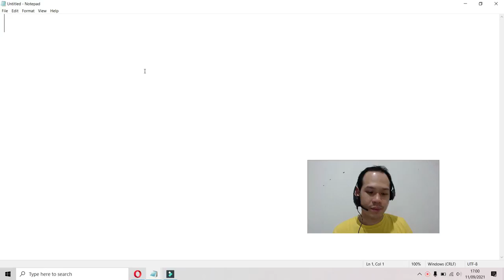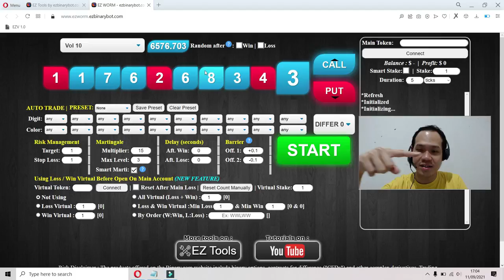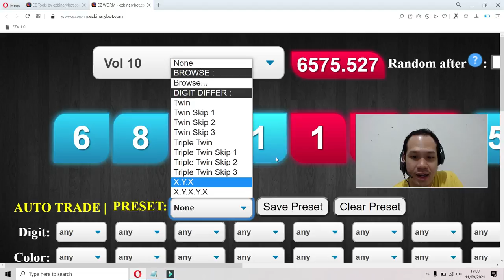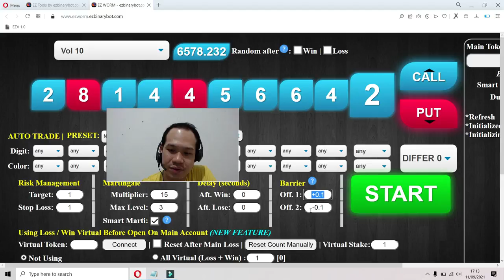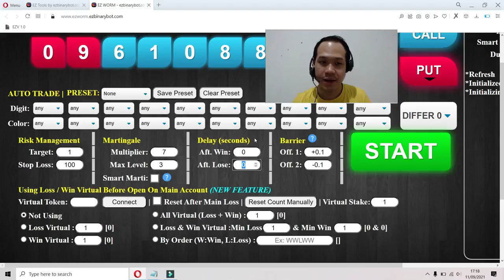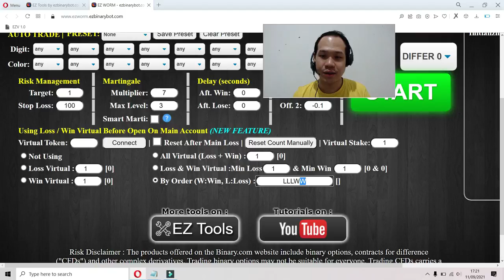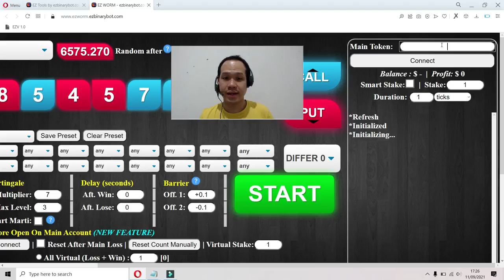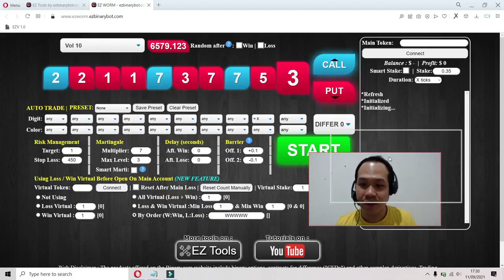Free Binary Bot : EZ WORM - MENGENAL LEBIH DEKAT | GET CLOSER WITH EZ WORM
Apa itu EZ WORM ?
Apa fungsi EZ WORM ?
Apa kelebihan EZ WORM ?
Untuk siapa EZ WORM ?